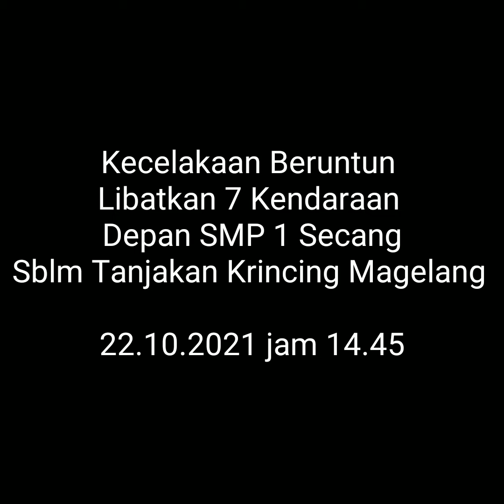Kecelakaan Beruntun Libatkan 7 Kendaraan di Depan SMP 1 Secang Sblm Tanjakan Krincing Magelang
Kecelakaan beruntun yg melibatkan 7 kendaraan bermotor terjadi di depan Smp 1 secang sebelum tanjakan Krincing Magelang siang ini 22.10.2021 jam 14.45

Diduga kecelakaan tersebut di sebabkan karena truck mengalami rem blong..